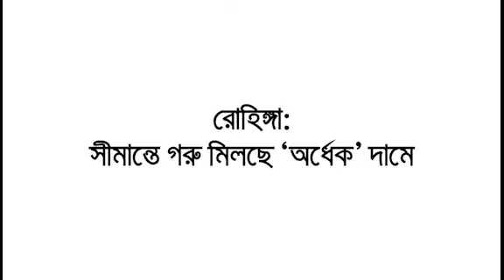রোহিঙ্গা: সীমান্তে গরু মিলছে ‘অর্ধেক’দামে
পাহাড় আর জঙ্গলের দুর্গম পথ পেরিয়ে আসা রোহিঙ্গাদের অনেকে যাত্রাপথে সঙ্গে থাকা ভারী জিনিসপত্র ফেলে এলেও সীমান্ত পর্যন্ত নিয়ে আসেন ঘরে পালা গরু- ছাগল। তবে সীমান্তে কিছু মানুষের তৈরি করা মারপ্যাচে উপযুক্ত দাম পাচ্ছেন না তারা। ভিডিও: সুলাইমান নিলয়